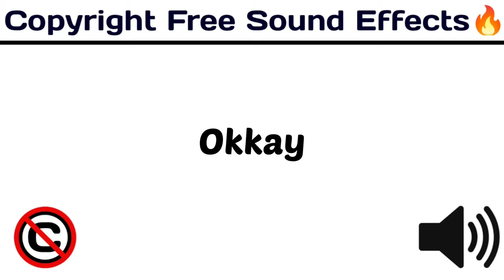Okkay / New Popular Sounds / copyrightfree funny / [ Copyright Free Sound Effects ]